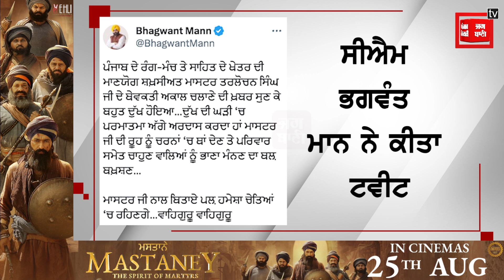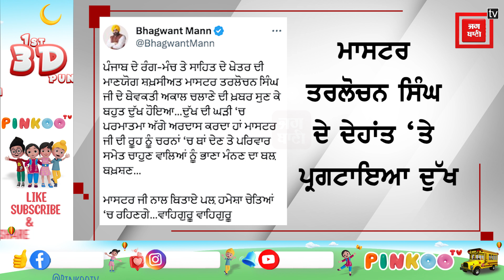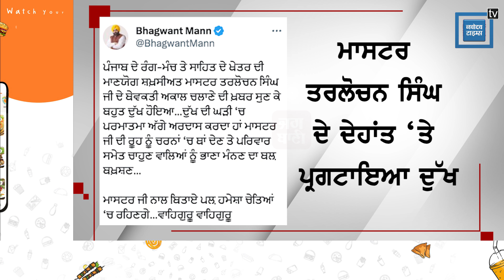ਸੀਐਮ ਭਗਵੰਤ ਮਾਨ ਨੇ ਕੀਤਾ ਟਵੀਟ, ਮਾਸਟਰ ਤਰਲੋਚਨ ਸਿੰਘ ਦੇ ਦੇਹਾਂਤ ‘ਤੇ ਪ੍ਰਗਟਾਇਆ ਦੁੱਖ